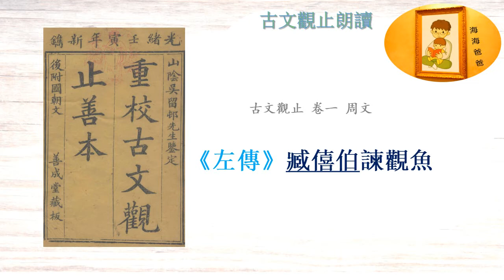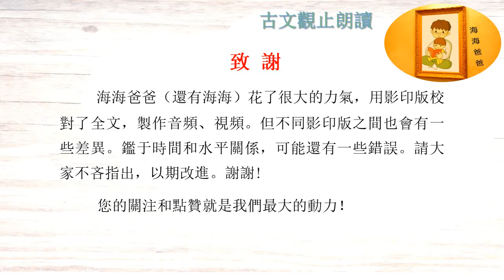古文观止 007 卷一 周文 左传 隐公五年 臧僖伯谏观鱼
臧僖伯諫觀魚  隱公五年
春，公將如棠觀魚者。
臧僖伯諫曰：「凡物不足以講大事，其材不足以備器用，則君不舉焉。君將納民於軌物者也。故講事以度軌量，謂之軌；取材以章物采，謂之物；不軌不物，謂之亂政；亂政亟行，所以敗也。故春蒐、夏苗、秋獮、冬狩，皆於農隙以講事也。三年而治兵，入而振旅，歸而飲至，以數軍實，昭文章，明貴賤；辨等列，順少長；習威儀也。鳥獸之肉，不登於俎；皮革、齒牙、骨角、毛羽，不登於器；則君不射，古之制也。若夫山林川澤之實，器用之資，皁隸之事，官司之守，非君所及也。」

公曰：「吾將略地焉。」遂往，陳魚而觀之。僖伯稱疾不從。
《書》曰：「公矢魚於棠。」非禮也，且言遠地也。